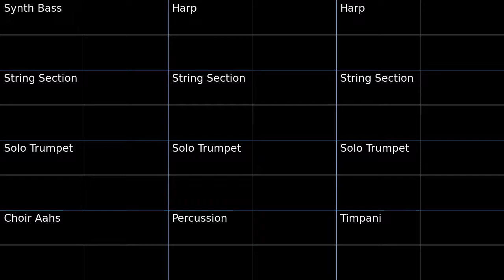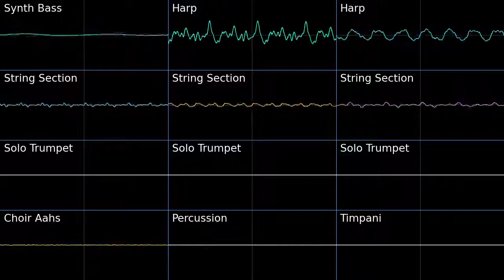PMD2 The Power of Darkness Oscilloscope view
Oscilloscope view of The Power of Darkness from Pokemon Mystery Dungeon Explorers of Sky.